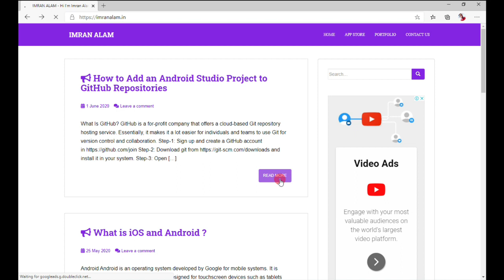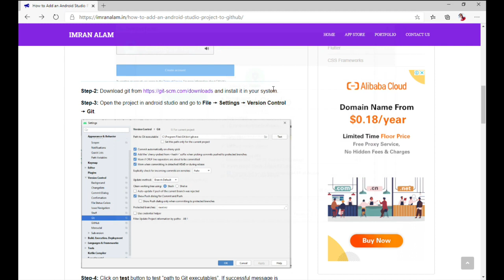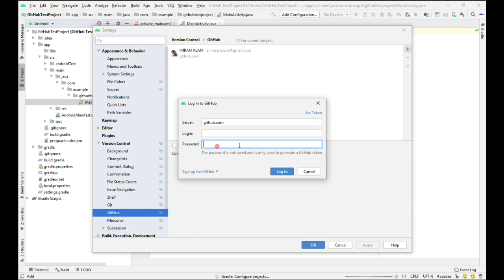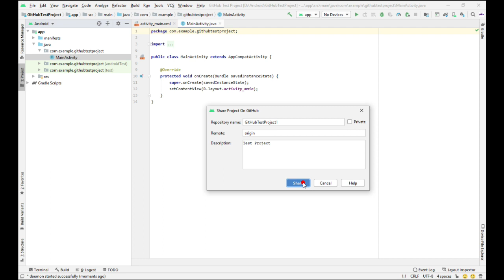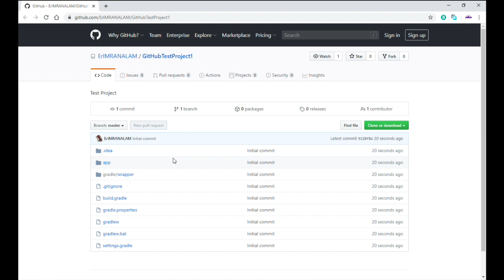How to Upload the Android Project on GitHub Repositories ?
GitHub is a for-profit company that offers a cloud-based Git repository hosting service. Essentially, it makes it a lot easier for individuals and teams to use Git for version control and collaboration.

Visite for more details.